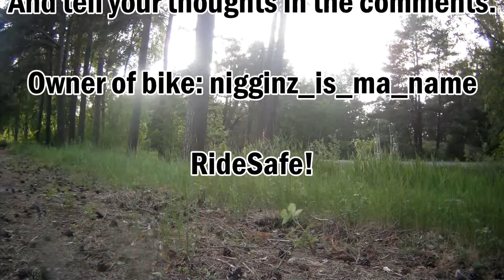WheelieWednesday#2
Me and Nigginz had another little wheelie Wednesday and it went out well. Enjoy this video with Wheelies, Burnouts, Fails!